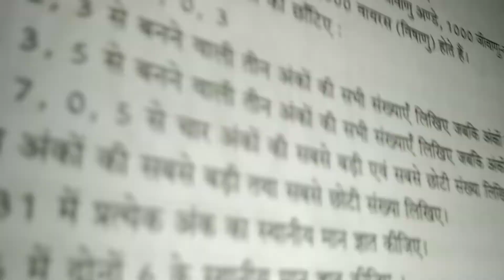Class 6 Maths Exercise 1 (a) Question No. 2।कक्षा 6 गणित अभ्यास 1 (a) प्रश्न नंबर 2।